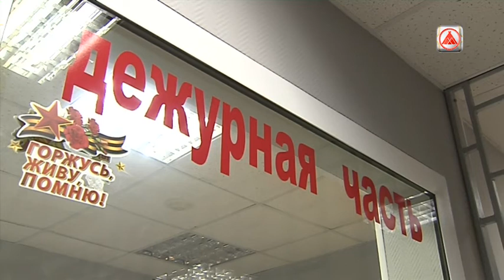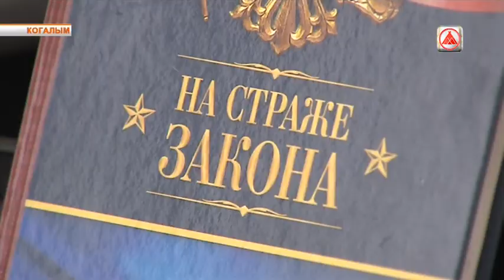Мошенничество в Когалыме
Жители Когалыма за прошлую неделю лишись более 800 тысяч рублей.

Их деньги похитили дистанционным способом. 58 -летняя женщина обратилась в полицию с просьбой привлечь к ответственности неизвестного, который под предлогом аренды жилья завладел банковскими реквизитами. В результате пострадавшая лишилась более двухсот тысяч рублей.